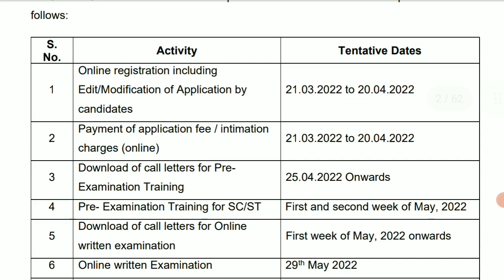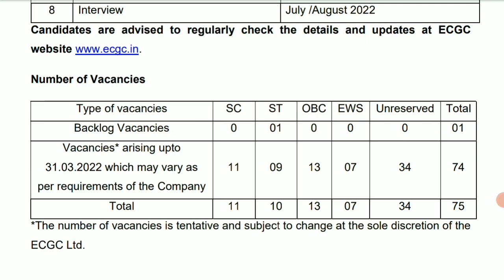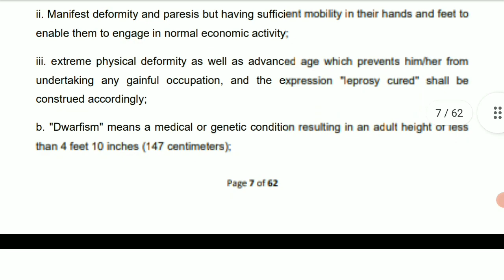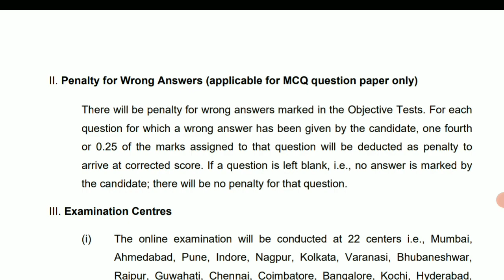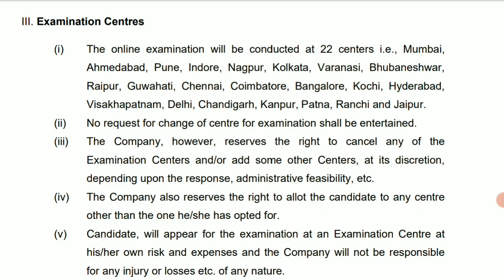ECGC PO 2022 Notification |ECGC PO Recruitment 2022 Apply Online Tamil Probationary Officer Posts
ECGC Ltd Probationary Officer (PO) Recruitment 2022 | ECGC Ltd: 75 Probationary Officer (PO) Posts 2022 | ECGC Ltd Probationary Officer (PO) Job Notification 2022 | ECGC Ltd Probationary Officer (PO) 2022 Online Application @ ECGC Ltd invites Online applications for recruitment of 75 Probationary Officer (PO) Posts. This online facility will be available in the Official from 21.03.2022 to 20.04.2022.